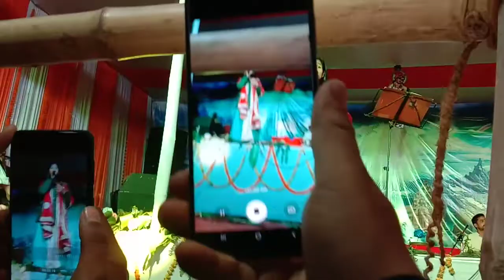Anjali Bhardwaj Jagran pauthu January 2020